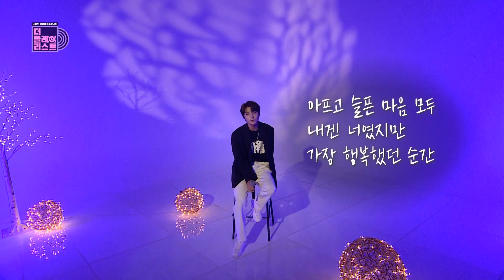[더플레이리스트] 골든차일드 Y - 바람이 좋은 날(A Fine Day) (무대 FULL Ver.)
🎤 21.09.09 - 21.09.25 [더플리] 커버SONG 콘테스트를 개최합니다!
자세한 정보는 유튜브 커뮤니티를 확인해주세요.
🎤 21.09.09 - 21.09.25 [The Playlist] is hosting the Cover Song Contest!
Please check the YouTube community for more information.

💿 The playlist | 스타의 음악을 공유합니다
Mnet 매주 수요일 밤 9시 40분

✔ 곡 설명
- 2010년 발매한 나윤권 싱글 앨범 타이틀곡
- 밝은 멜로디와 대조적인 슬픈 가사가 특징

✔ Song Description
- The title track of Na Yoon-kwon's 2010 single album
- Contrasting with bright melodies, sad lyrics